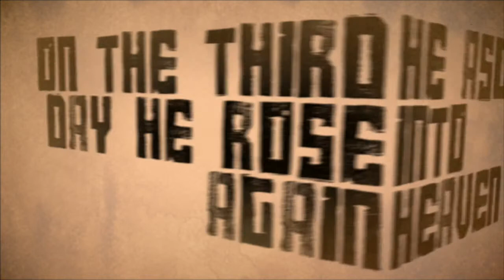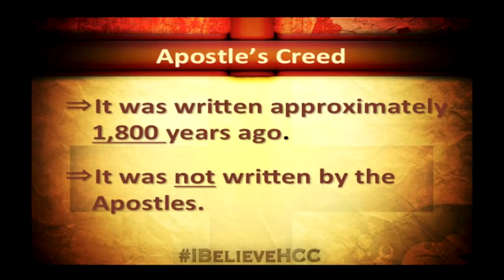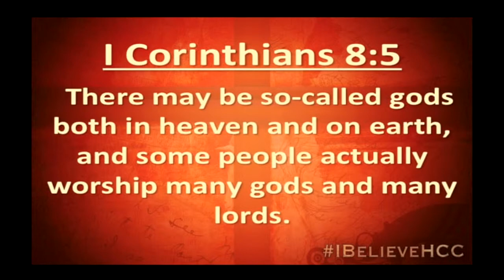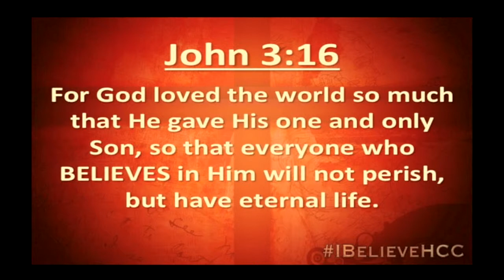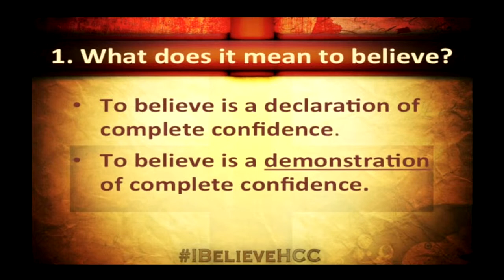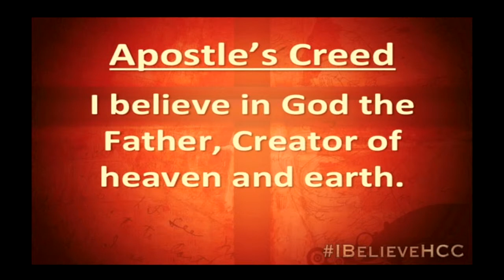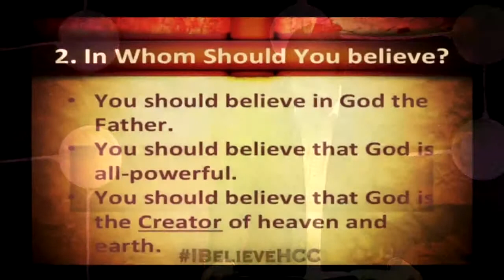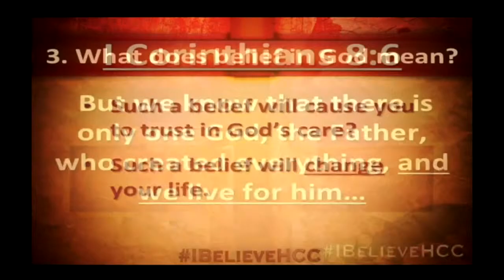I Believe in God - 5/31/14